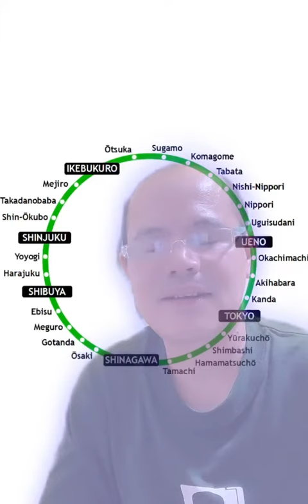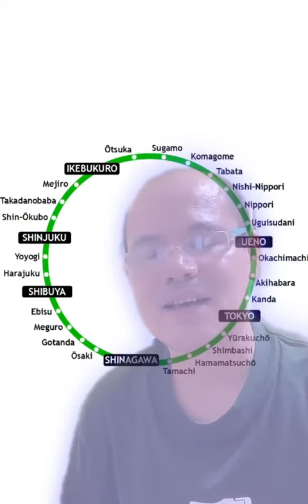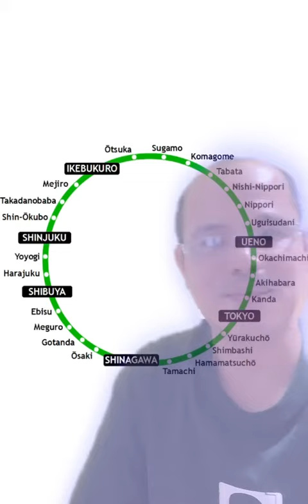yamanote line tokyo dirction with nepali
for your distination in tokyo have nice raid in yamanote line